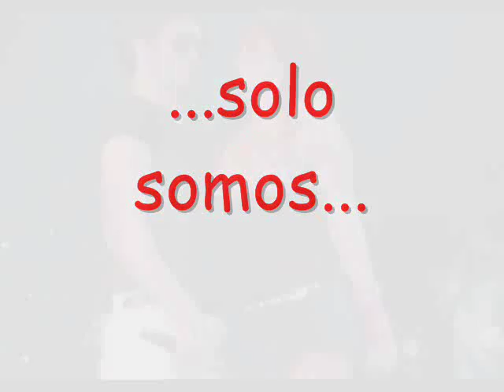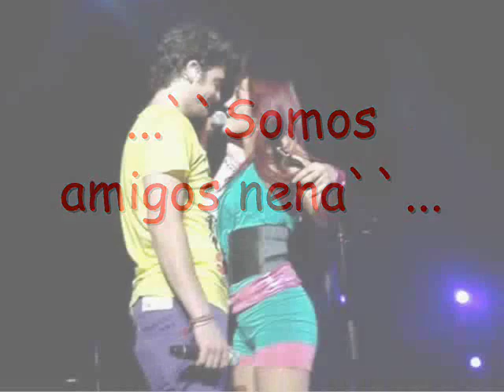Dul y Ucker♥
Soy Vondy de corazon♥
jeje:)